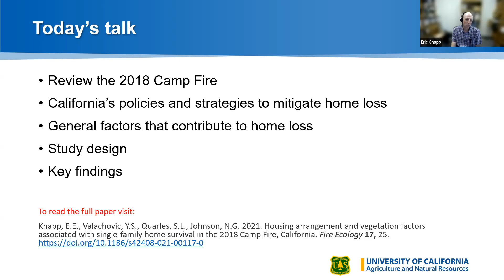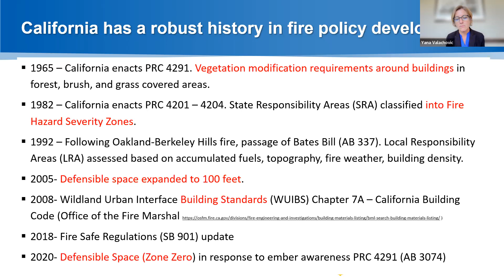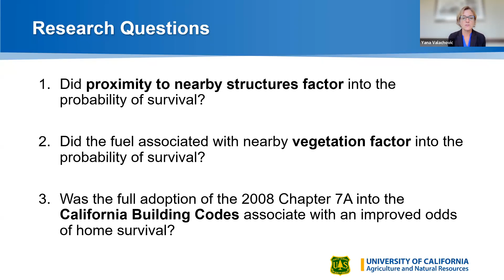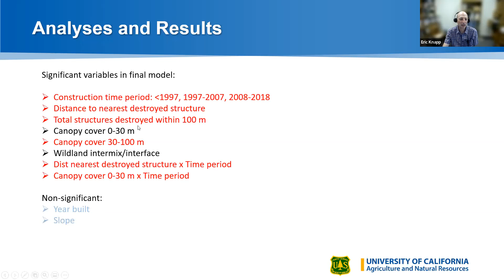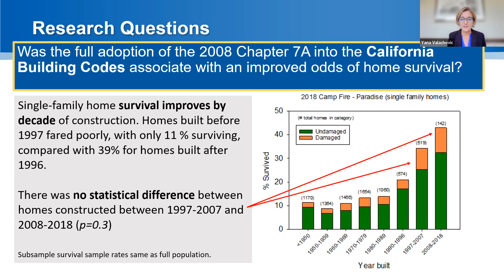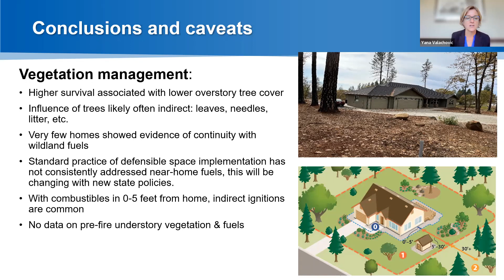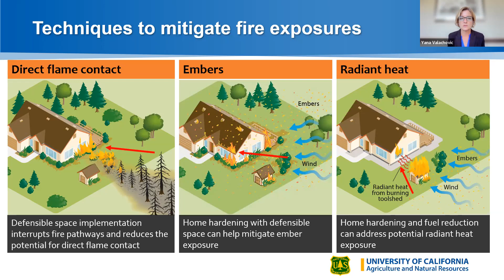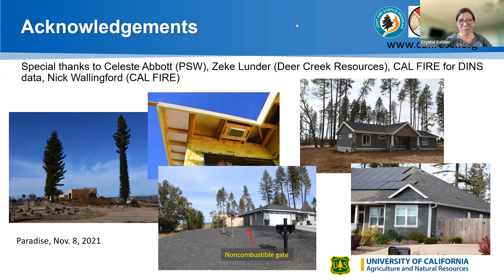What can we learn from the single-family homes that survived the 2018 Camp Fire in Paradise, CA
Date: June 28, 2022 at 2 PM Pacific
Presenters: Dr. Eric Knapp and Yana Valachovic
Abstract:  The 2018 Camp Fire, which destroyed 18,804 structures in northern California, including most of the town of Paradise, provided an opportunity to investigate housing arrangement and vegetation-related factors associated with home survival. We obtained some relatively simple measurements from a randomly selected subset of homes in Paradise, including the distance to the nearest destroyed home and structure, and nearby pre-fire overstory canopy cover at different spatial scales, from aerial imagery, and investigated the strength of their association with home survival. The findings, corroborated by photographs taken of damaged but not destroyed homes, indicate that both structural fuels (burning homes, sheds etc.) and wildland fuels influenced the likelihood of home survival, and point to changes that could substantially improve outcomes.